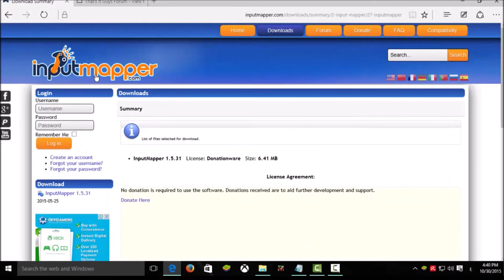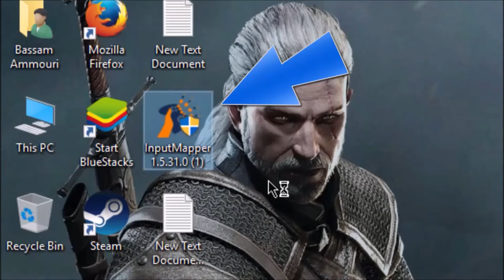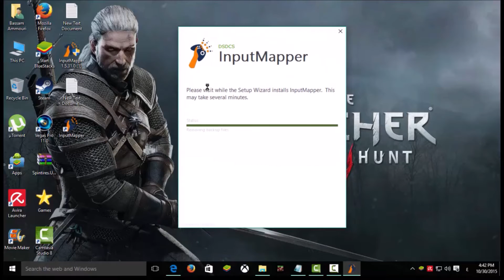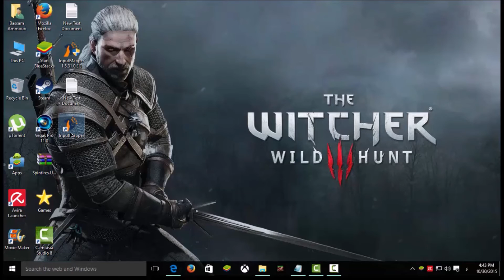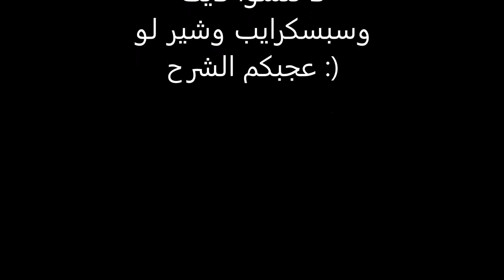" شرح تشغيل يد السوني 4 على جهاز الكومبيوتر " How TO connect Ps4 controllar To PC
رابط البرنامج من الشركة الاصلية

نزل التعاريف حسب جهازك بعدين اشبكها بلوتوث